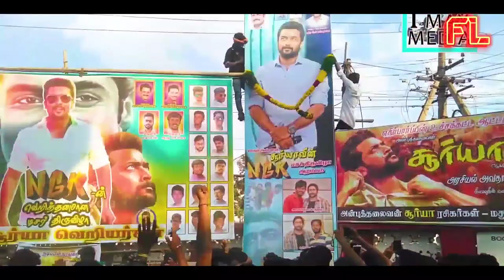ET FROM TOMORROW 🔥|SURIYA|PRIYANKA MOHAN|FILMLOOK